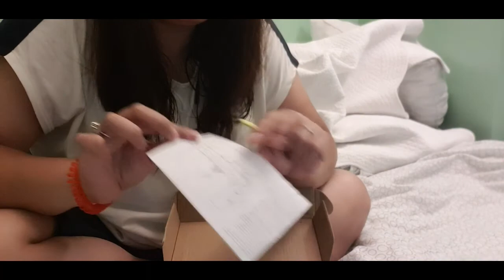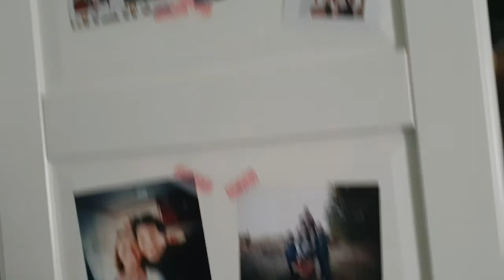Unboxing my v8 soundcard II chas for you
Unboxing my v8 soundcard

Chas for you

Testing time